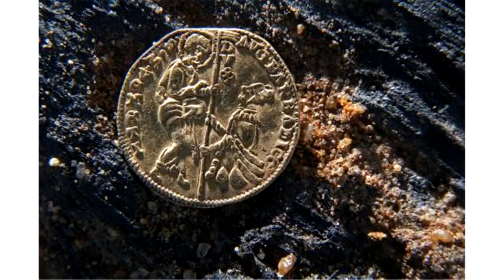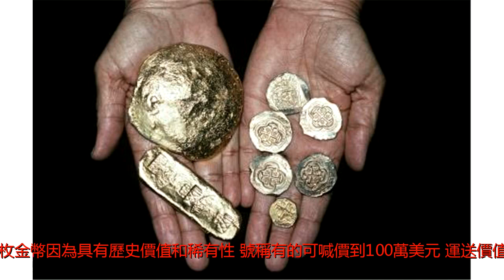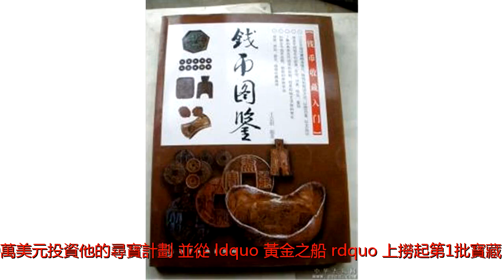19世紀沉船黃金要拍賣 號稱1枚金幣喊價100萬美元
西元1857年一艘&ldquo;黃金之船&rdquo;運送價值超過5000萬美元的黃金，卻被颶風襲擊而沉入海底，2月下旬美國加州長灘會議中心將展出該船上的黃金，並進行拍賣，據說這次展出的3100枚金幣因為具有歷史價值和稀有性，號稱有的可喊價到100萬美元。運送價值超過5000萬美金的&ldquo;黃金之船&rdquo;，在西元1857年被颶風襲擊因而沉入海底。示意圖。綜合外媒報導，1857年正值加州掏金時期，當時一艘至少載有3100枚金幣、577條金條與超過36公斤金沙的&ldquo;黃金之船&rdquo;，在該年9月，要將當地黃金送往巴拿馬，卻在旅途中遇到颶風因此沈船，共有425人罹難，直到1988年，由科學家鮑勃&middot;埃文斯（BobEva）發現這艘沈船。同樣在1988年，一位俄亥俄州的寶藏獵人湯米&middot;湯普森（TommyThompson），找來161位股東出資近1300萬美元投資他的尋寶計劃，並從&ldquo;黃金之船&rdquo;上撈起第1批寶藏&mdash;&mdash;532條金條，但他卻因不分紅給投資人，被告上法庭；下個月展出的黃金僅為從該船打撈起的第2批寶藏。報導指出，2月22日至24日展出的寶藏，共有3100枚金幣、逾1萬枚銀幣與45個金錠，加州黃金營銷集團合夥人德懷特&middot;曼利（DwightManley）指出，還包括1855年澳洲的國家金幣，以及法國拿破崙時代的20法郎金幣、英國維多利亞女王時代金幣，以及墨西哥、荷蘭與秘魯黃金。由於湯米&middot;湯普森被法官判賠償其他投資人，因此所撈起的黃金同時也將在展覽中拍賣，但曼利指出，所有黃金均有其歷史背景與稀有性，價格都相當驚人，光一個小金幣就可賣到100萬美元。